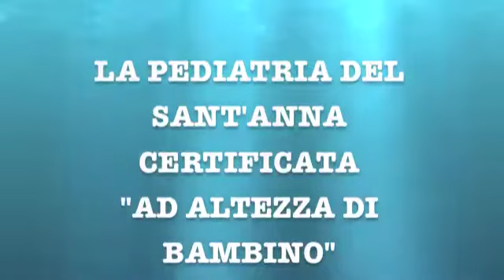MEDICI IN DIRETTA - TERAPIA INTENSIVA NEONATALE